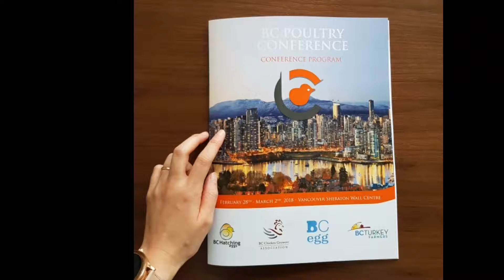BC Poultry Conference Graphic Design by Najin